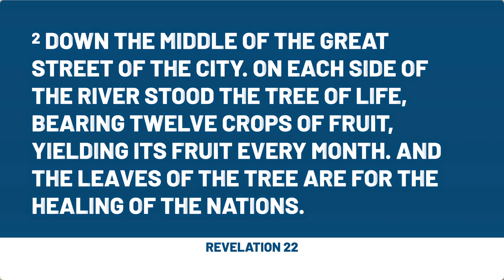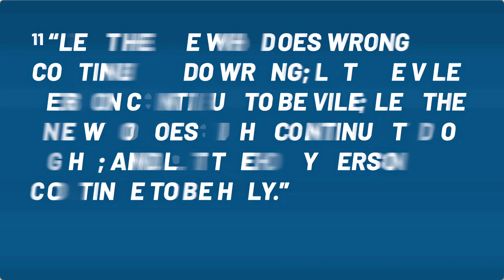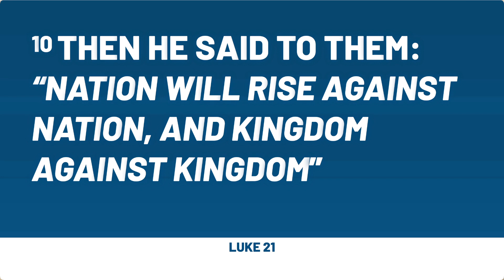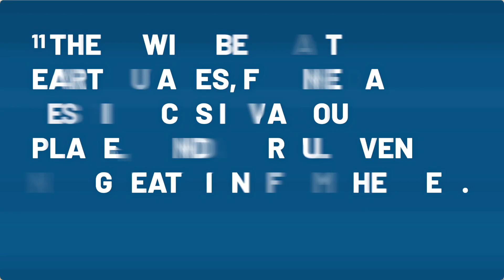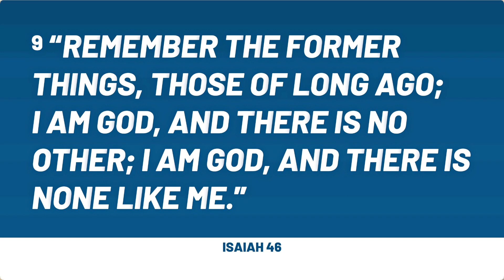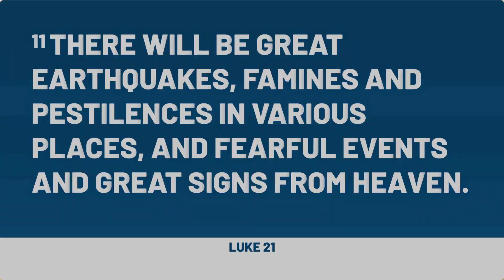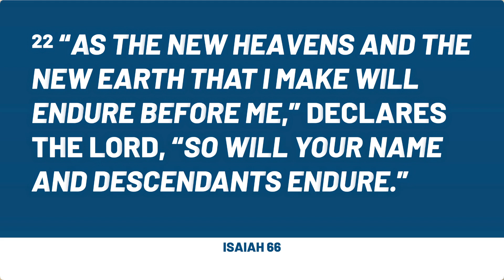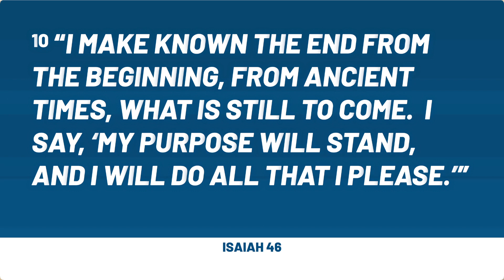The Endgame Story Pt. 15 | Armond Valdez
Join us as Pastor Armond Valdez resumes the series that deals with the endgame story of God based on the book of Revelation.